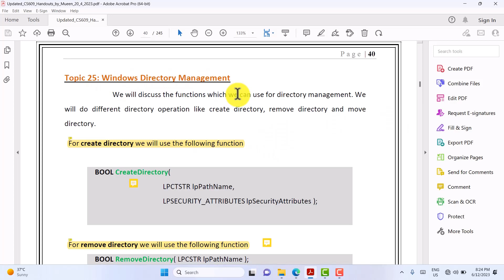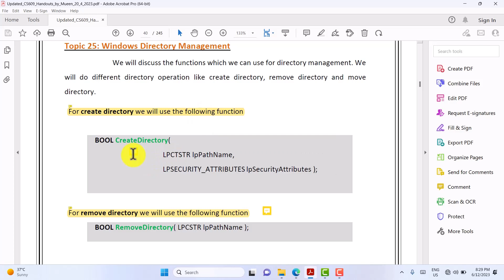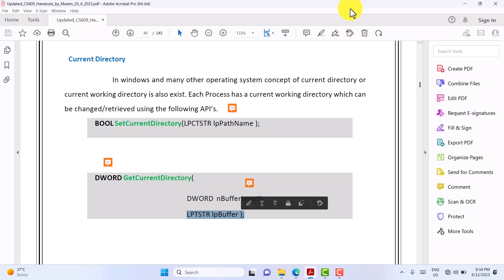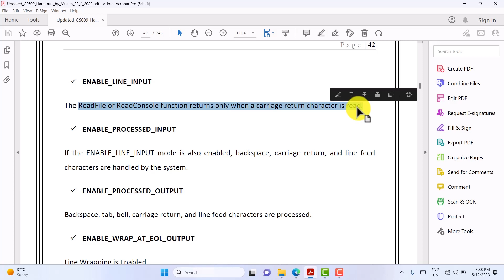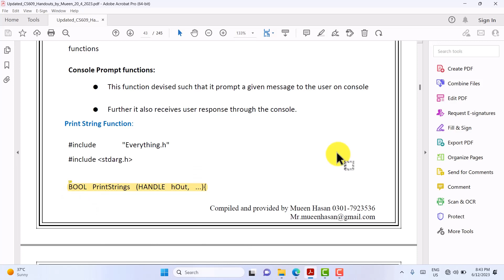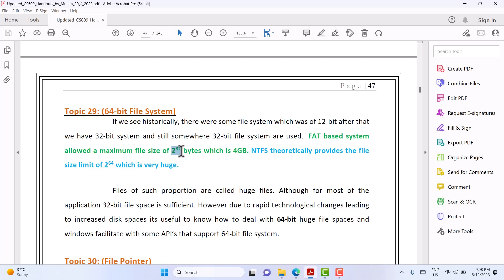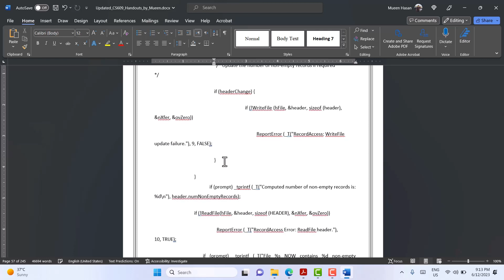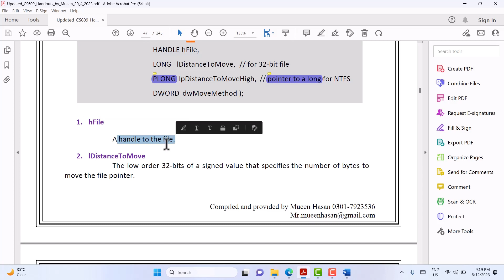Cs609 Short Lecture 25,26,27,28,29,30 | Week 3 Part 1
In this lecture, we will discuss complete lectures from 25 to 30 with all important points regarding mcqs, shorts questions as well as long questions in Urdu.